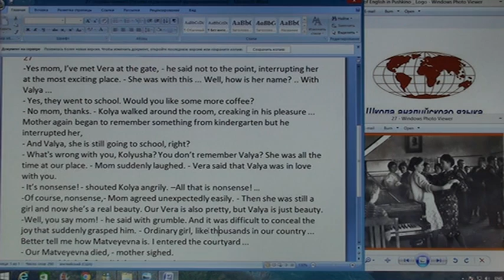27 The School of English in Pushkino_There is no such a name on the lists by Boris Vasilyev